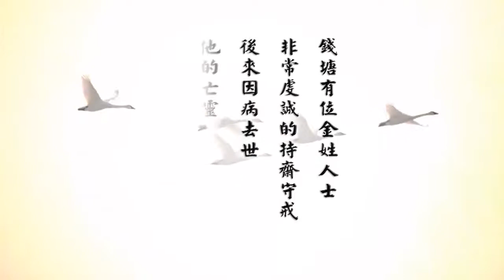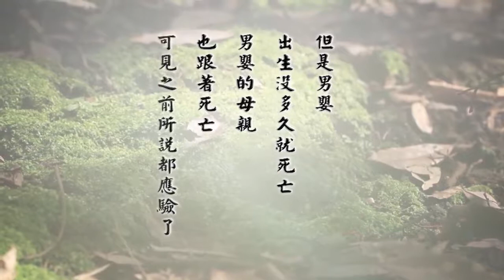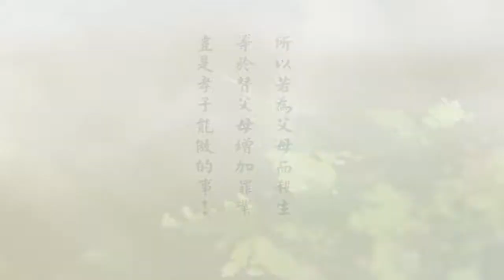弘化網精華短片 竹窗隨筆 02